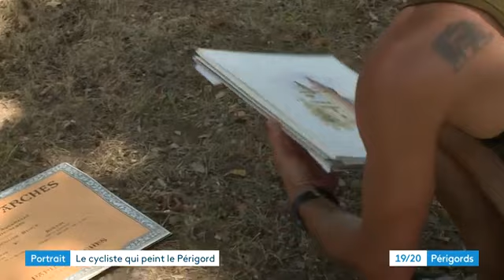Damien Ouvrard, peintre et cycliste traverse le Périgord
C'est un voyage initiatique et gourmand qui conduit Damien Ouvrard sur les routes du patrimoine de Dordogne. Au fil des kilomètres à vélo, il peint les vieilles pierres, les plus beaux témoignages bâtis de la région. Un carnet de voyage en aquarelles qu'il devrait publier prochainement.